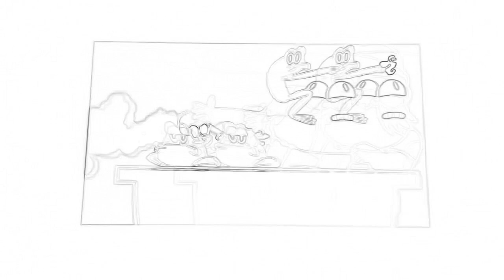Looped theme song sketch